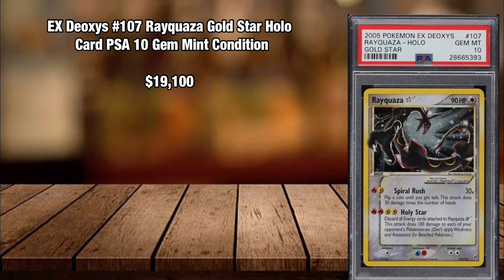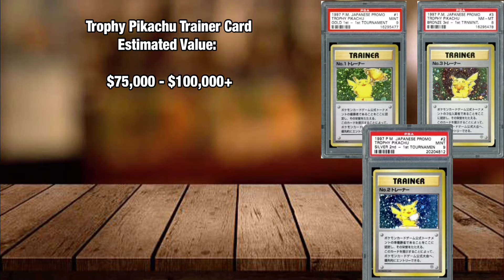TOP 10 most expensive Pokémon cards